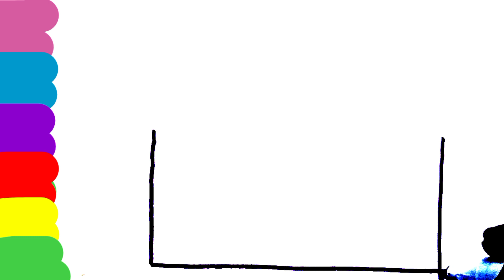How to Draw A Colourful House| House drawing and painting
In this video the kids will learn how to draw a cute house step by step.
How to Draw A easy House.
Drawing.
Drawing house.
Drawing A cute house.
Drawing video.
Drawing super house.
Drawing easy house.
Drawing simple house.
Drawing A simple house.
Drawing cute house for kids.
Drawing colouring house. Drawing house step by step.
Drawing house by easy process.
Drawing house Step by step for kids.
Painting house.
painting house for kids. painting house for baby.
painting house for children. painting house step by step.
painting house for kids and toddlers.
Painting easy house.
Painting super house.
Painting cute house.
Painting cue house step by step.
Painting colouring house.
Painting colouring house step by step.
Painting.
Painting super house and cute house.
House painting video.
House painting video for kids.
House drawing.
House painting step by step. House painting step by step for kids.
House painting with car.
House painting with tree.
House painting with scenery.
House drawing and painting.
House painting video for baby. House painting video for kids.
House painting video for children.
House drawing and painting for baby.
Easy House painting step by step.
Simple House painting video.
Simple house drawing video.
House colouring for kids.
House painting video easy.
House colouring step by step.
House painting step by step.
Cute House painting video.
Super House painting step by step.
Super house with cute tree.
Super house drawing with car.
Preschool drawing.
Preschool drawing video.
Preschool painting.
Shapes drawing.
House drawing from shapes.
House drawing from shapes step by step.
House colouring with beautiful colours.
House painting video for cute baby.
How to Draw Super house step by step.
How to draw cute and colouring house step by step.
How to Draw easy house by easy process.
How to Draw A simple house for kids.
Drawing, Painting, counting.
Drawing and art.
Drawing and painting video.
House drawing video.
House painting video.
Colouring house and cute car.
Drawing and painting house for kids.
colouring video.